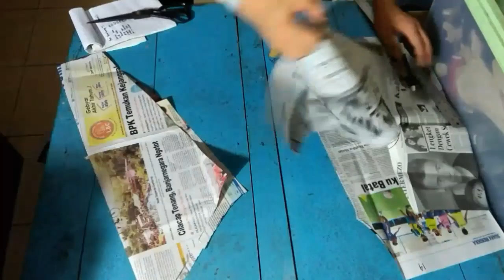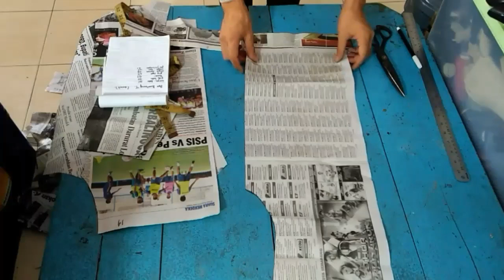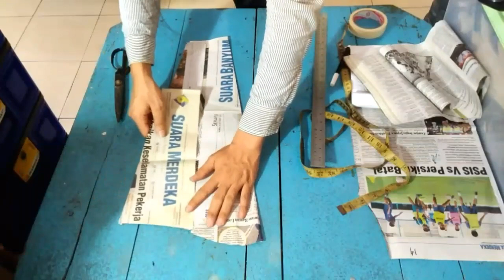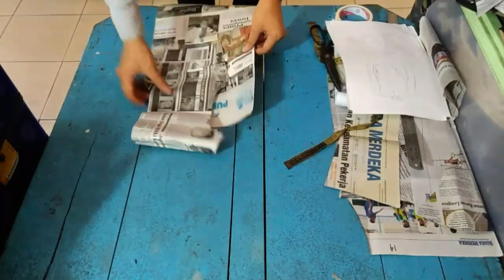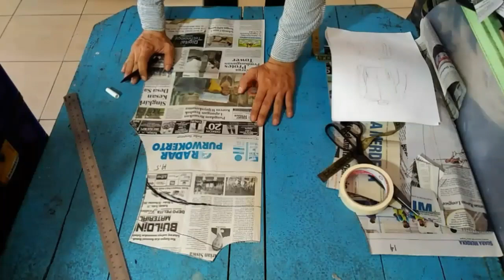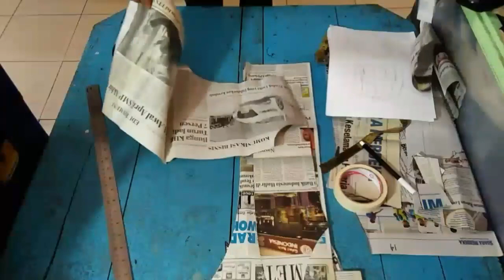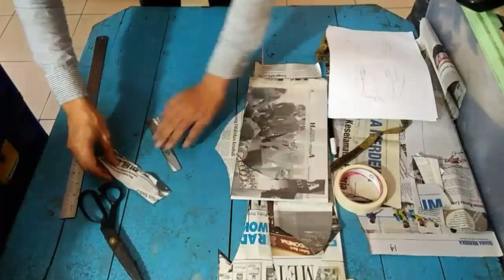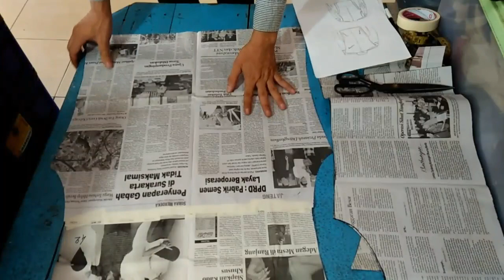Processing 3 custom leather jackets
If you have a business in leather industry or maybe interested in starting build a small business to producing and repairing a variety of leather goods, I opened up opportunities to cooperate.
even if you need leatherworker, you can offer the job to me.